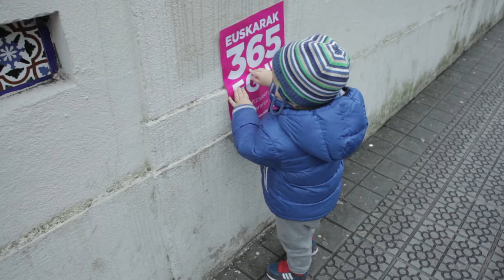Kameratoia 2014 BIGARREN SARIA: 'HATS EMANEZ' Galdun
Kameratoia 2014 BIGARREN SARIA
Lanaren izena: 'Hats emanez'
Taldearen izena: Galdun
Taldekideak: Iker Ugalde Alberdi